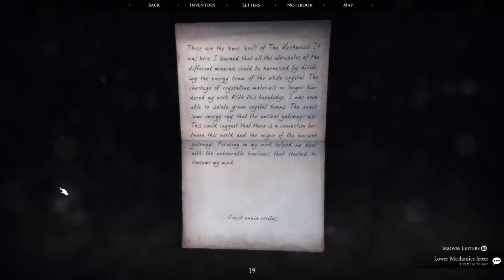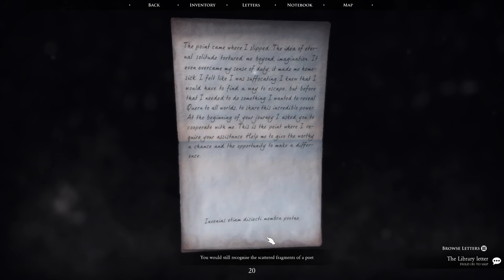Quern: Undying Thoughts [11] Safe Cracking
That magical ghost really had a Tony Stark "I am bad with any sort of responsibility so everyone else is irresponsible" vibe. I know it's going to be a bad ending, but I'm definitely gonna choose Mr. Notes first.